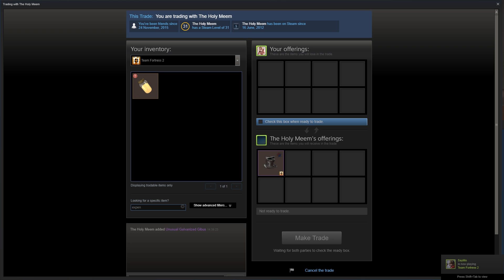medic on drugs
help me